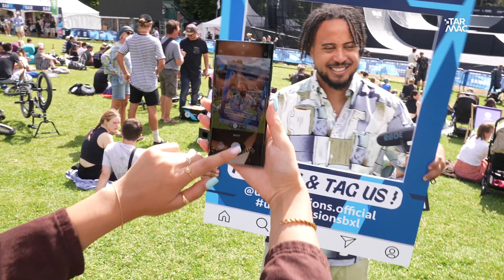Apprendre à faire du skate au Urban Sessions festival • SUMMER VLOG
La team Tarmac s'est rendue au Urban Sessions festival 🔥 Au programme du BMX, du parkour, du skateboard, de la musique...Bref un festival urbain par excellence 🤩

Pierre s'est donné pour mission d'arriver à faire du skate 🛹 Va-t'il y arriver? La réponse dans le vlog 👀

Cette année Tarmac te fera vivre les festivals à travers un nouveau format : LES SUMMER VLOGS 🎉
Incarné par nos animateurs et animatrices, on te fera vivre les festivals à 100% : artistes, concerts mais aussi challenges avec les festivaliers, camping ou encore backstage en totale immersion 🔥